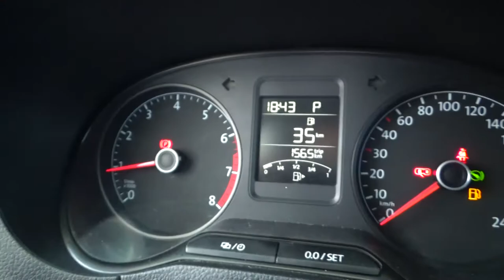Volkswagen / Vento / 2017 - 3088